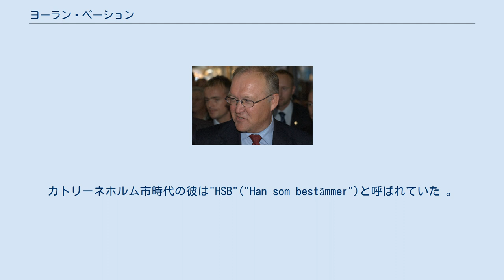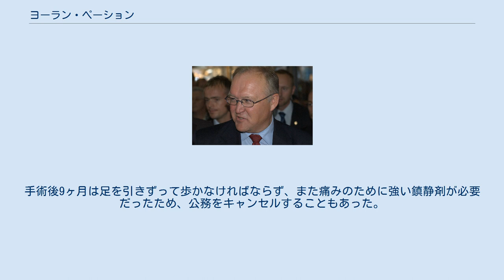ヨーラン・ペーション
ハンス・ヨーラン・ペーション（Hans Göran Persson、1949年1月20日 - ）は、スウェーデンの政治家。
 7代目社会民主労働党党首（1996年3月15日 - 2007年3月17日）、41代目首相（1996年5月22日 - 2006年10月6日）を歴任する。
 1949年1月20日にスウェーデンのセーデルマンランド県ビンゴーケルで誕生した。
オレブロ大学に入学し、政治学を専攻したが卒業はしなかった。
1972年から1975年までスウェーデン社会民主青年同盟の一員となり、政治活動に関わるようになった。
その後、カトリーネホルム市の教育委員を務めた。
1979年、国会議員に選出されたが、5年後の1985年には再びカトリーネホルム市の教育委員となり、1989年まで同職を務めた。
 1989年、ペーションは経験を評価されて教育科学大臣に選任され、1991年に社会民主労働党が選挙によって政権の座から下りるまで同職を務めた。
1994年、社会民主労働党が政権を取り戻すとペーションは財務大臣に選任された。
1996年、ペーションはイングヴァール・カールソンの後を継いで社会民主労働党の党首となり、首相に就任した。
 彼はやや強引なリーダーシップの持ち主として知られている。
カトリーネホルム市時代の彼は"HSB"("Han som bestämmer")と呼ばれていた 。
 2004年12月26日に発生したスマトラ島沖地震では、ヨーロッパ諸国の中で最も多い60名にも上る自国民の犠牲者が出たのにも関わらず迅速な対応を行わなかった事が批判の対象となり、2006年9月17日の総選挙では穏健党・中央党・自由党・キリスト教民主党の野党連合に敗北する結果となって退陣を表明し、政権交代して10年間の首相生活に終止符が打たれた。
以後社会民主労働党は2014年まで8年間野党となった。
 2007年にソフィー賞を受賞した。
 3度の結婚で娘が2人いる。
自転車による事故のため、2003年に変形性関節症と診断され、2004年に大規模な手術を受けた。
手術後9ヶ月は足を引きずって歩かなければならず、また痛みのために強い鎮静剤が必要だったため、公務をキャンセルすることもあった。